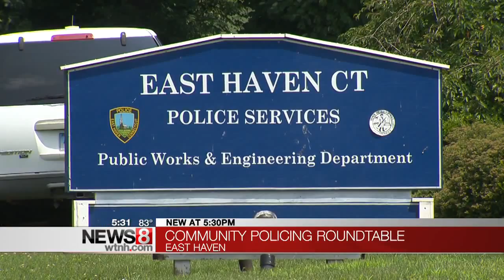U.S. Atty. Gen. highlights changes within East Haven Police Department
U.S. Attorney General Loretta Lynch joined a roundtable discussion with the East Haven Police Chief and community members as part of her national community policing tour. The town has signed a consent agreement with Justice Department to make changes within the police department.